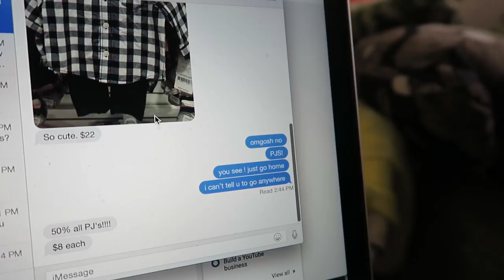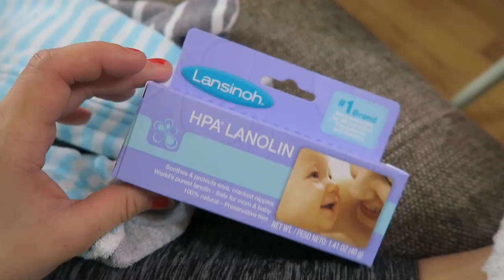FIRST DAY WITH NEWBORN! (2.15.16 - Day 791) DAILY VLOG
Sleeping in + BT takes care of the kids + soothing singing + sister buys brother clothes